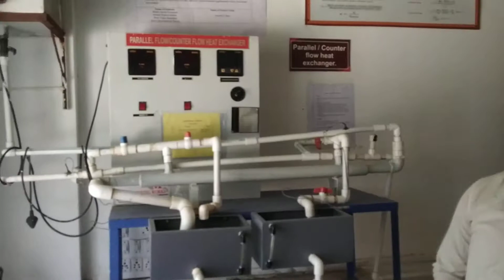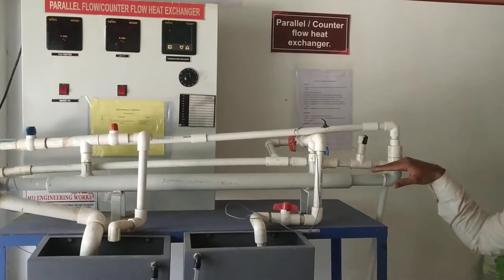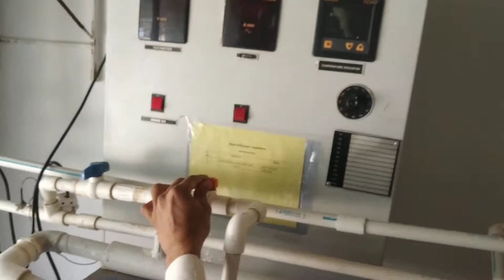EFFECTIVENESS OF HEAT EXCHANGER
TITLE:-EFFECTIVENESS OF HEAT EXCHANGER
SUBJECT :- HEAT TRANSFER
DEPARTMENT :- MECHANICAL